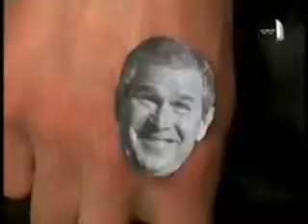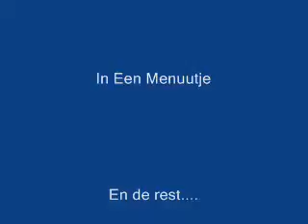WatNouTV - Crazy Mix 2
Nog zo'n gekke mix uit 2005!
Kijken!
Zelfs Barney (Darten) is er weer bij!